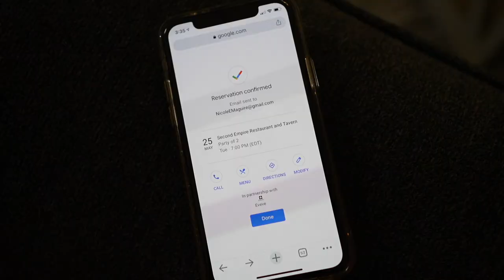Final Days in Raleigh VLOG | Getting my hair done, Programming, New Glasses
Hey y'all, another vlog today with my last days in Raleigh. It's the calm before the storm (my big move to Silicon Valley). So hang out with my while I get my hair done, get things done for work, try on new glasses, and take you through a few days in my life.

📬 Want to write me a letter? I write back!

And if you liked this video, you can check out some of my other recent ones here: